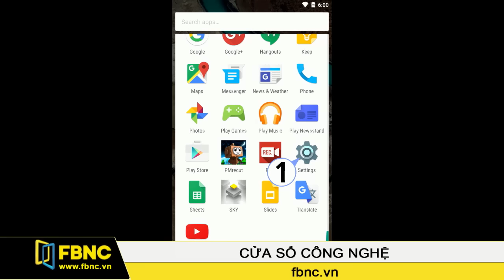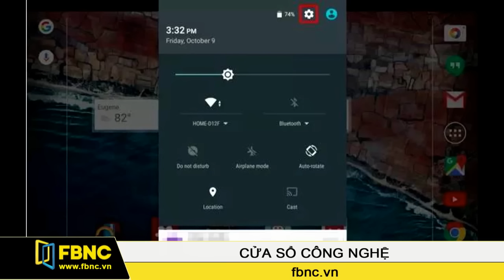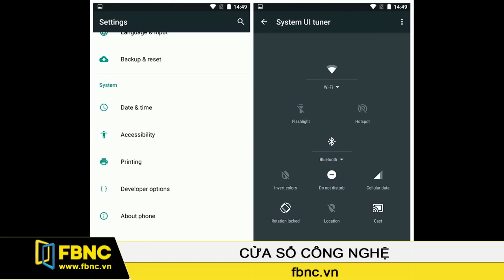FBNC - Làm quen với những tính năng mới của Android 6.0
Vừa qua, Google đã chính thức phát hành phiên bản hệ điều hành cho thiết bị di động là Android 6.0 hay còn gọi là Android Marshmallow. Tuy chỉ mới cập nhật cho một số dòng thiết bị nhất định nhưng Android 6.0 cũng sẽ sớm được cập nhật rộng rãi trên nhiều thiết bị chạy Android khác. Điều đáng nói hơn nữa là Android 6.0 đang bước đầu nhận được những lời khen tích cực của giới công nghệ với nhiều tính năng hữu ích được cải tiến.